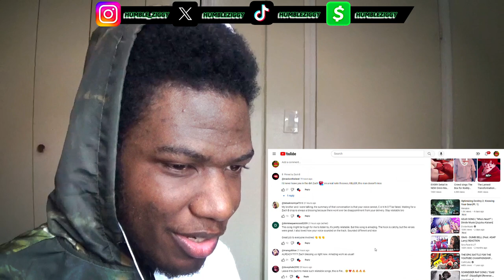THESE ARE HEAVY HITTERS OF MUSIC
Today I'm Reacting To Music Of Upper-Tier NERDCORE Artists from @oricadia / @JohnaldMusic , @ZachBoucher , @Khantrast , @CamSteady , @DizzyEight / @DeltaDeez , @HamSandwich / @BlvkDivmonds / @JHBBOSS , & @FabvL